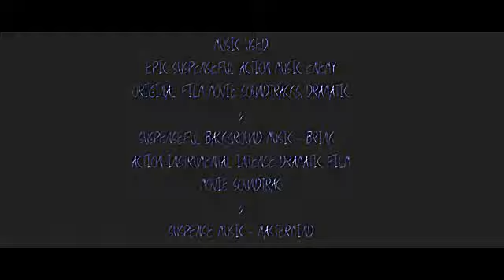Hoagland | Thriller Short Film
This is a remaster of the 2019 short Hoagland by High Five Studios and Puschieau Productions starring Weston Kenyon and directed by Naomi Kenyon.